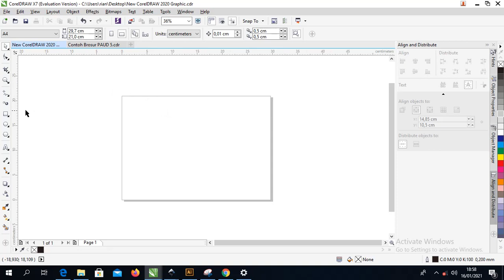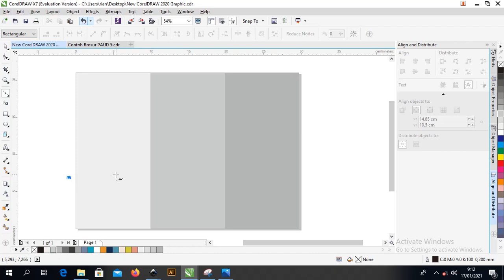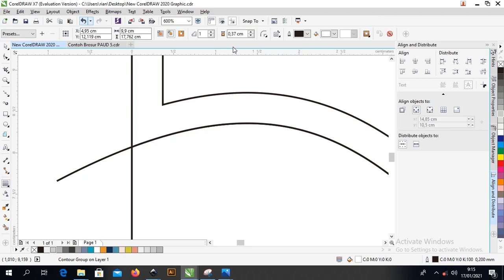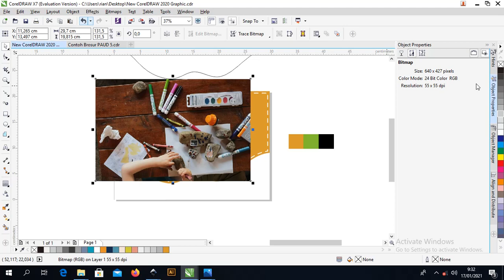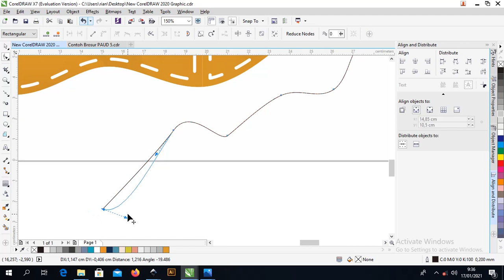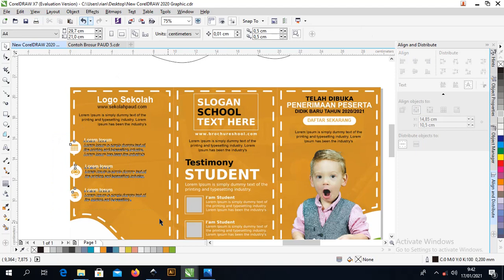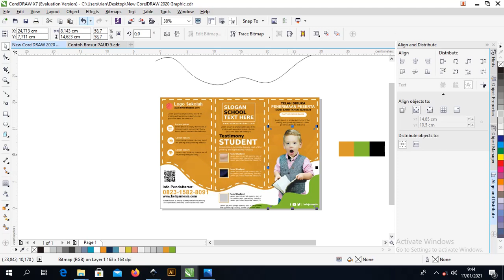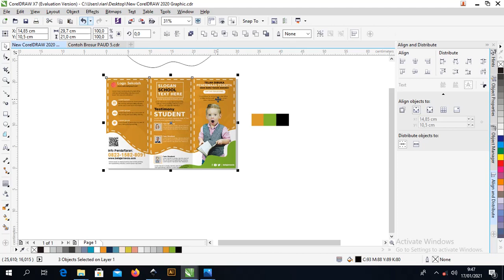Template Gratis : Cara Desain Brosur PAUD Penerimaan Siswa Baru Coreldraw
Selamat datang di channel belajarnesia kali ini kita akan membahas tentang Contoh Brosur PAUD dengan judul Free File : Contoh Brosur PAUD Penerimaan Siswa Baru Coreldraw Dan Illustrator

Teman-teman bisa dapatkan file brosur dengan download saja filenya di akhir artikel secara gratis tapi tidak untuk dijual atau di repost

Brosur diatas menggunakan ukuran A4 dengan 1 halaman saja, brosur disana mencakup penjelasan-penjelasan yang berhubungan dengan PAUD dan penerimaan siswa baru.

Brosur ini didesain dengan  warna abu yang mendominasi brosur dan diberikan sedikit warna kuning sebagai variasi warna pada brosur.

Mempunyai konsep bentuk yang sangat simpel dengan diberikan icon gambar supaya memudahkan pembaca dalam memahami isi brosur.

Kebutuhan Brosur PAUD Penerimaan Siswa Baru
Untuk teman - teman bisa kalian pahami dibawah yang merupakan bagian-bagian yang harus kalian siapkan untuk menggunakan template brosur PAUD Comp CorelDraw & Illustrator sebagai berikut:
1. Judul Brosur PAUD
Judul merupakan suatu pokok penting dari brosur yang merupakan awal dari pembaca dalam melihat brosur. Jadi, untuk teman-teman bisa menentukan judul terlebih dahulu dalam membuat brosur.

Fungsi judul di brosur yaitu untuk memberi tau kepada pembaca bahwa desain brosur ini sedang membahas tentang Penerimaan siswa baru PAUD.

2. Headline Brosur PAUD
Headline merupakan bagian yang penting juga karena bagian ini menjelaskan tentang beberapa penawaran menarik baik itu tentang fasilitas yang ada ditempat tersebut maupun tentang bagian administrasi.
3. Deskripsi Brosur PAUD
Deskripsi pada brosur PAUD ini fungsinya untuk para pembaca mengetahui bagaimana penjelasan-penjelasan yang berhubungan dengan Penerimaan Siswa Baru PAUD.
4. Program Sekolah PAUD
Bagian ini merupakan bagian program sekolah yang bisa kalian gunakan sebagai pacuan kalian dalam menarik minat para pembaca untuk mendaftarkannya menjadi siswa baru di PAUD tersebut.
5. Biaya Sekolah PAUD
Teman-teman harus mencantukan biaya sekolah PAUD yang berguna untuk pembaca mengetahui biaya yang harus dibayar jika mendaftar di tempat tersebut.
6. Model PAUD
Bagian ini berguna untuk mengetahui bagaimana tentang model-model atau tipe-tipe pembelajaran yang di pakai di sekolah PAUD tersebut.
7. Barcode Alamat
Kalian bisa letakkan barcode alamat tempat PAUD agar pembaca bisa lebih mudah mengetahui bagaimana tempat sekolah PAUD dan alamat PAUD tersebut.